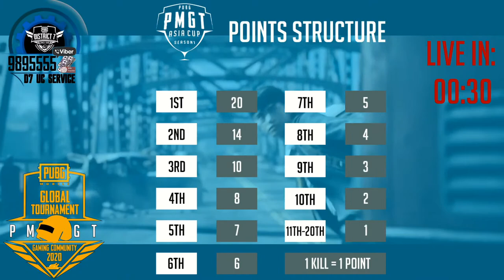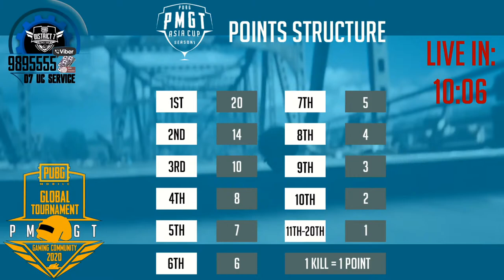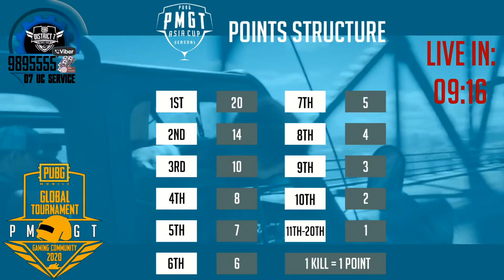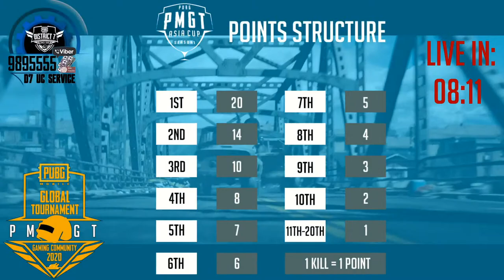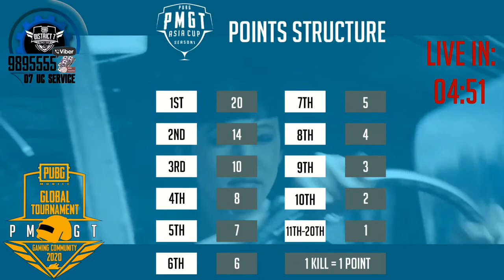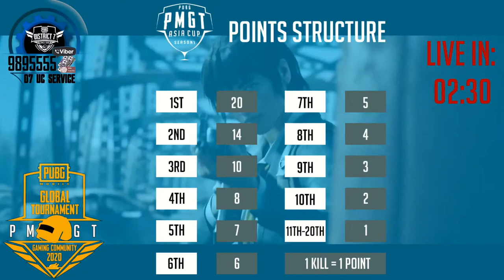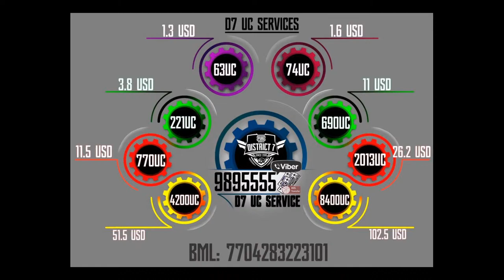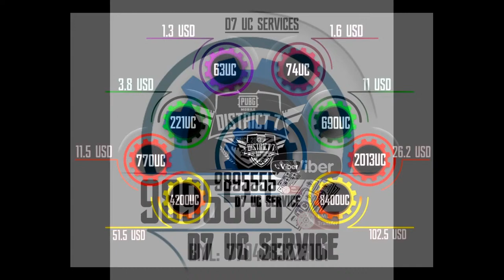PMGT ASIA CUP SEASON-1 || SEMI FINALE || PART 2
PMGT ASIA CUP SEASON-1

SEMI FINALE

🏆 PMGT ASIA CUP 🏆

SEMI FINALS - A

TIMINGS :

MIRAMMAR - 2.00 PM
VIKENDI - 4.00 PM

STARTS 15 MINS AFTER ID PASS GIVEN

SLOT 5 : 🇮🇳ARMED ESPORTZ
SLOT 6 : 🇮🇳KWH WOLF PACK
SLOT 7 : 🇲🇻CROWD TITAN
SLOT 8 : 🇲🇻ASTEROID
SLOT 9 : 🇧🇩PHYEDELIC AQUA
SLOT 10 :🇧🇩TEAM Z FORCE
SLOT 11 :🇱🇰NA|NX|GLADIATORS
SLOT 12 :🇱🇰ORC CLOUD 69
SLOT 13 :🇮🇩VIRON
SLOT 14 :🇮🇩HYZO PREDATOR
SLOT 15 :🇲🇾302xGAMING🇸🇬
SLOT 16 :🇲🇾KSS GAMING🇸🇬
SLOT 17 :🇳🇵TEAM ROYAL
SLOT 18 :🇳🇵WE OWN ALL
SLOT 19 : 🇧🇳THE REAL ESPORTS
SLOT 20 :🇧🇳SALIMBADA ESPORTS

🏆 PMGT ASIA CUP 🏆

SEMI FINALS - B

TIMINGS : ( IST )

VIKENDI - 3.00 PM
MIRAMMAR - 5.00 PM

SLOT 5 :   🇮🇳 GODZ RETRIBUTION
SLOT 6 :   🇮🇳 TEAM KAN
SLOT 7 :   🇲🇻 OLAZE
SLOT 8 :   🇲🇻 CARNAGE
SLOT 9 :   🇧🇩 SOB SUPER NOVA
SLOT 10 : 🇧🇩 ACID ESTREMOUS
SLOT 11 : 🇱🇰 ZUES|ELITE FUSION
SLOT 12 : 🇱🇰 IMAX
SLOT 13 : 🇲🇨 DEVNATION ELITE
SLOT 14 : 🇲🇨 LOGISTIC TEAM
SLOT 15 : 🇲🇾 TIROG BORNEO 🇸🇬
SLOT 16 : 🇲🇾 PHE SQUAD 🇸🇬
SLOT 17 : 🇳🇵DEATH CALL
SLOT 18 : 🇳🇵 I DON'T SLEEP
SLOT 19 : 🇧🇳 RIOT ESPORTS
SLOT 20 : 🇧🇳 SHADOW OF MASTER